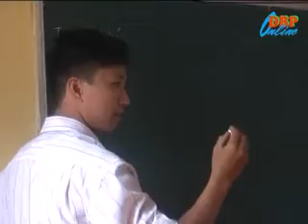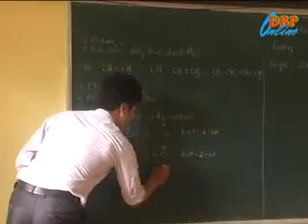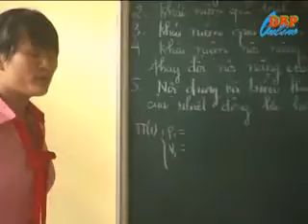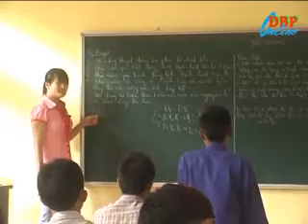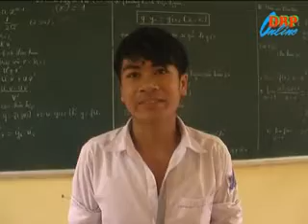Những giáo viên không có hè Điện Biên Phủ Online